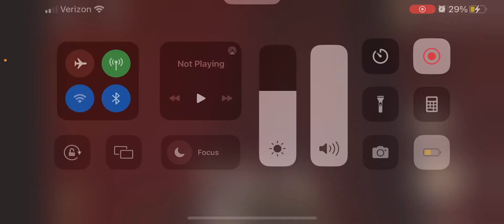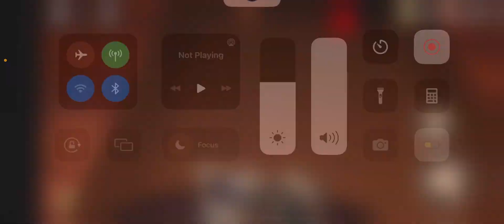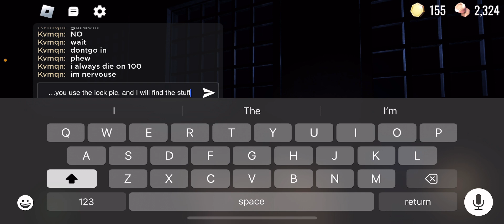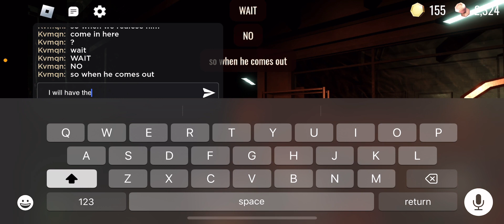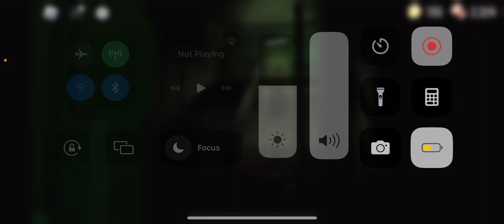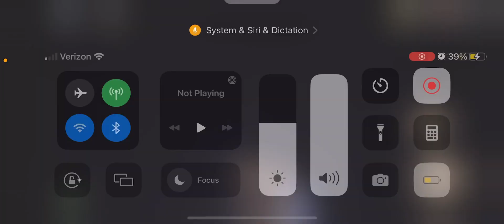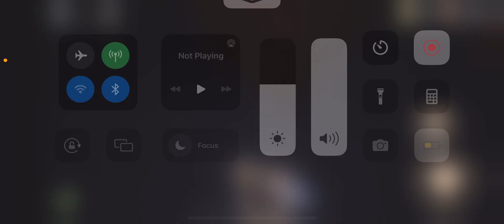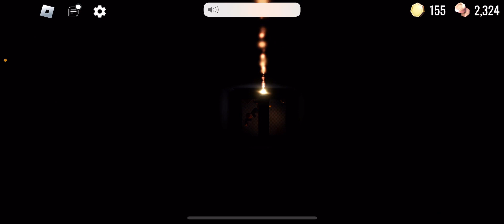Doors play through ￼